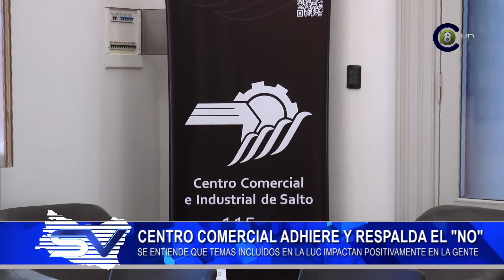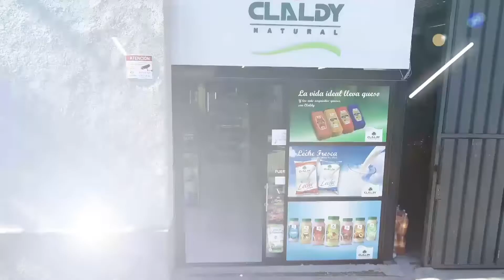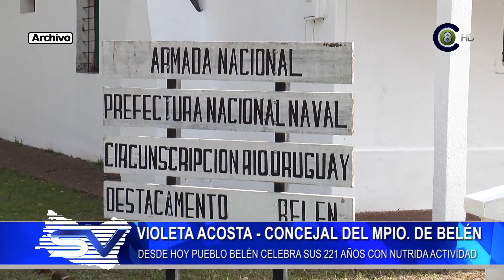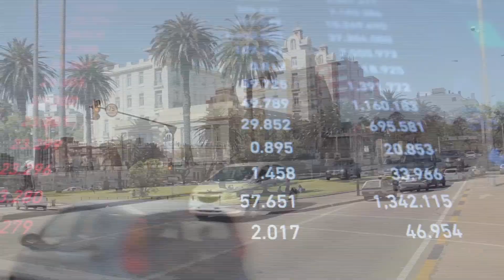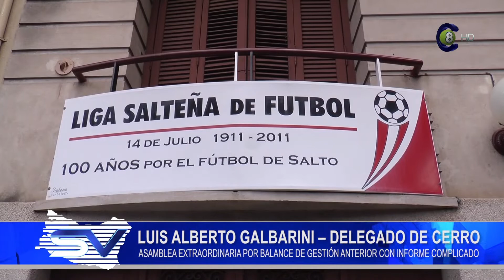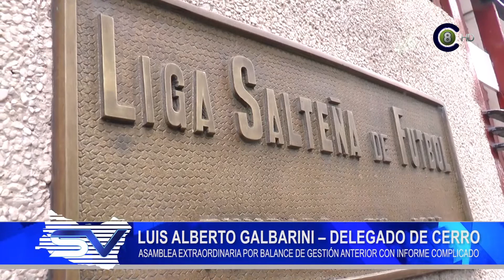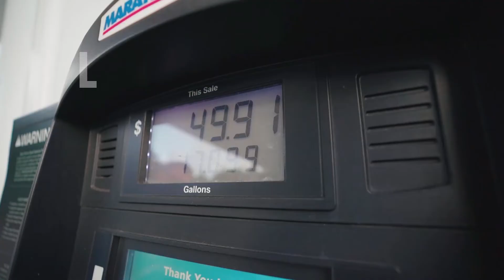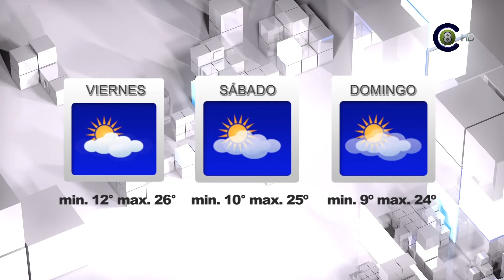Salto Vision 11-03-22 Edición Central